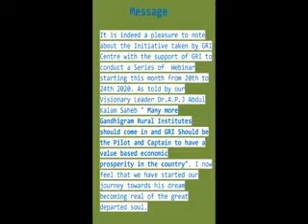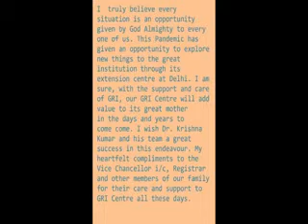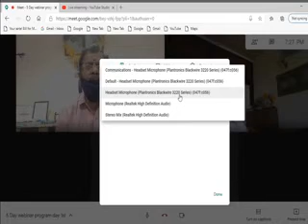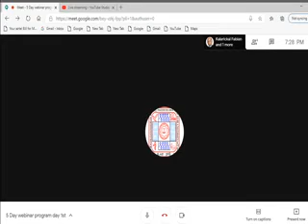K P Fabina, Ambassador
Foreign Policy Options In The Changing Geo - Political Context